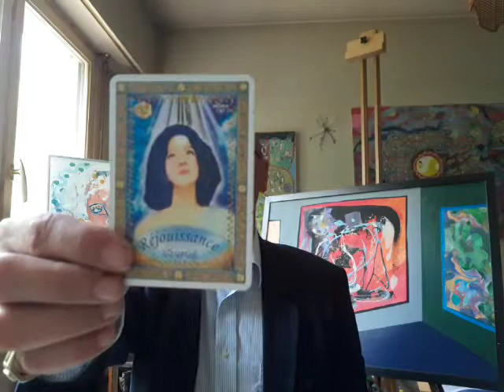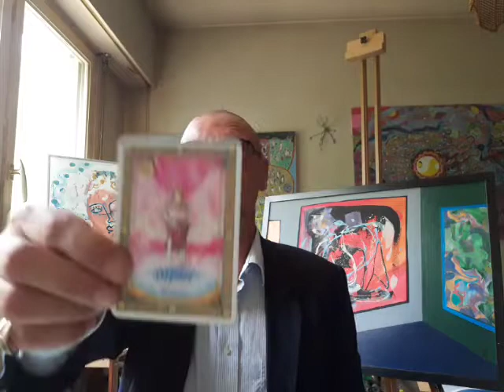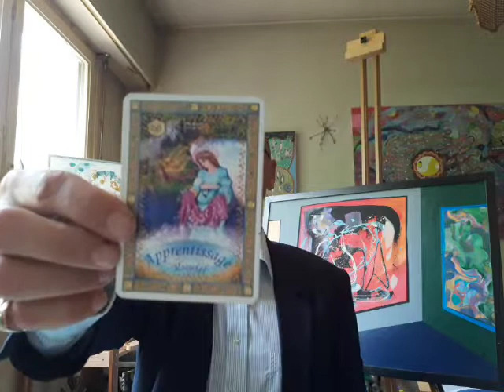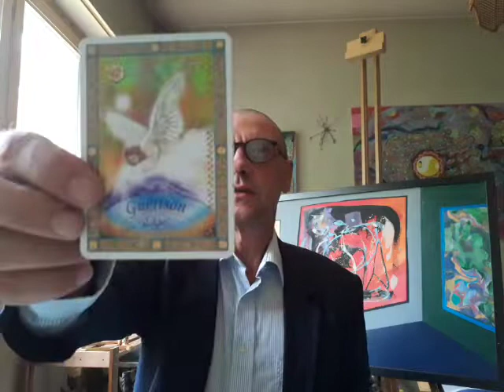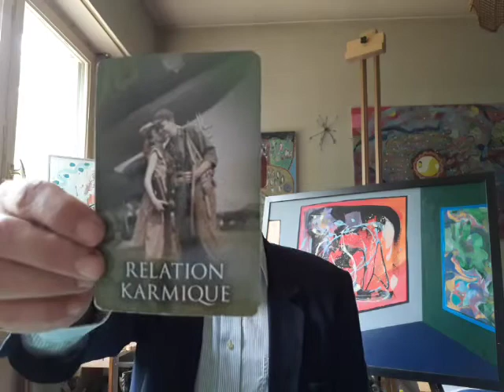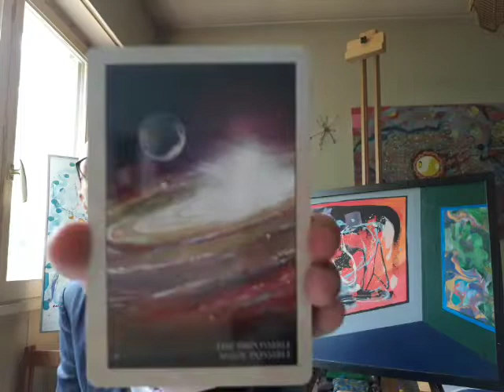SORTIR DU LABYRINTHE DE L'ESPRIT MENTAL /3D (02/08/19) - Lecture des Chakras - Art et Chanson